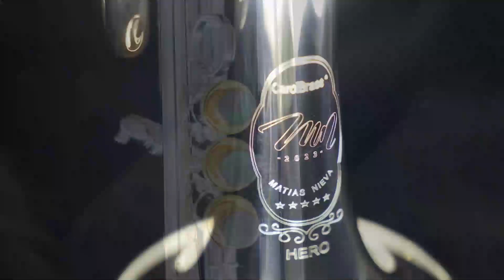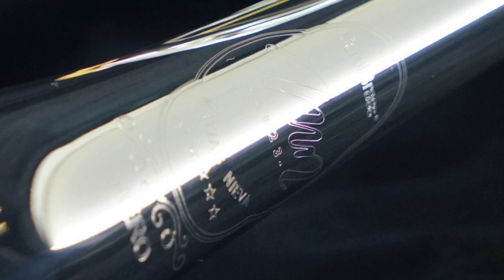Carobrass Modelo Matias Nieva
muy contento de presentarles mi nuevo modelo de trompeta!! por el aniversario de los 5 años que vengo trabajando como diseñador de la marca carolbrass!!!

quedo hermosa